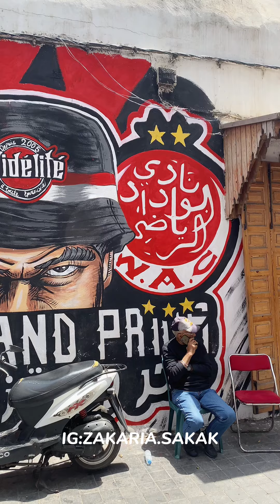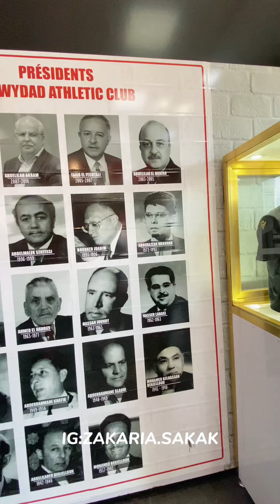وأخيرا.. زيارة معاقل الوداد التاريخية 🔥